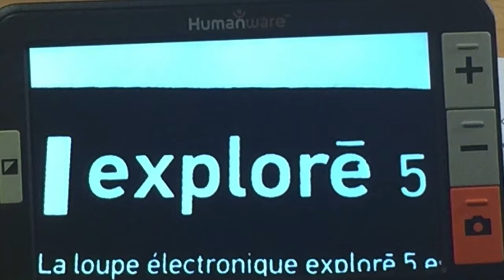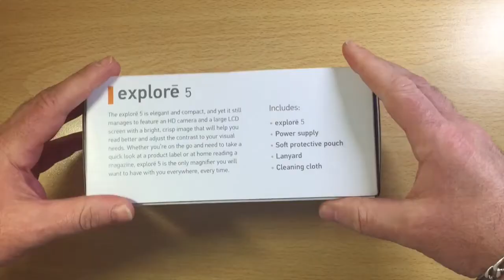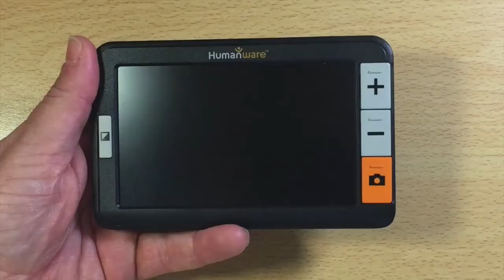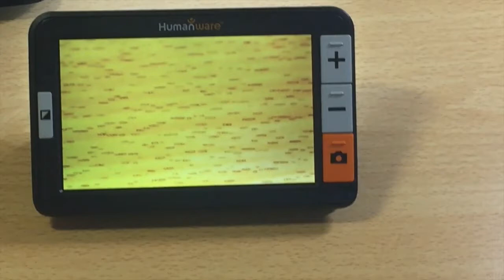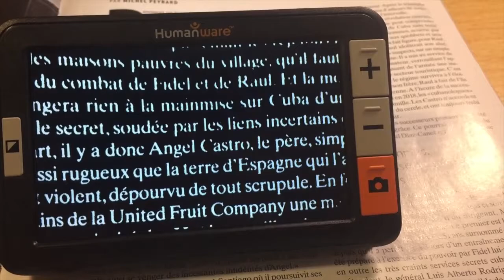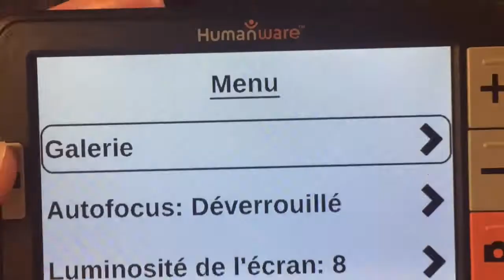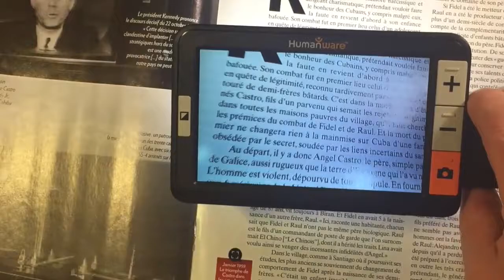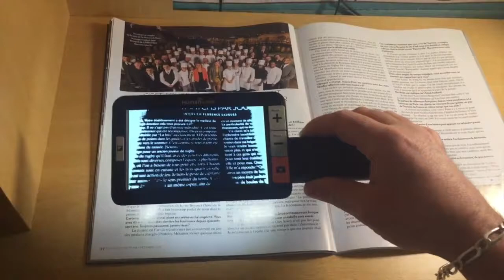Présentation Explorē 5 Vidéo Loupe Electronique à Main Connectable HDMI Vidéo Loupe Humanware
Bonjour à tous voici un système de grossissement pour voir sur votre écran vidéo loupe très performante vidéo loupe Electronique à main
vision jusqu'à 1 mètre de loin laser boîte de médicaments notice de médicaments courrier Connectable sur votre téléviseur en câble HDMI merci de visionner cette vidéo et de vous abonner à la chaîne .